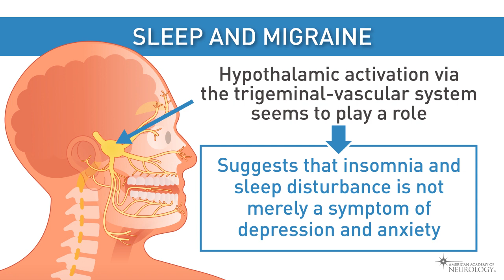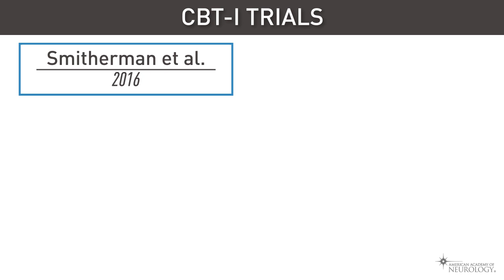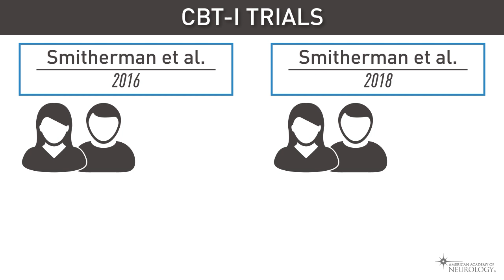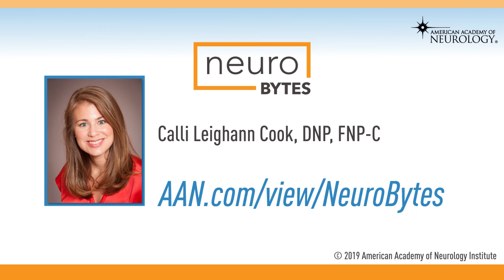NeuroBytes: The Effect of Sleep Duration on Migraineurs - American Academy of Neurology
Lifestyle modifications are key in migraine prevention. Over recent years there has been an increased interest in the effect sleep duration has on migraine frequency. This video discusses findings from a recent randomized controlled trial and secondary analysis that have shown the impact sleep duration has on migraine frequency. The video also offers treatment resources for providers treating patients with both migraine and impaired sleep duration.